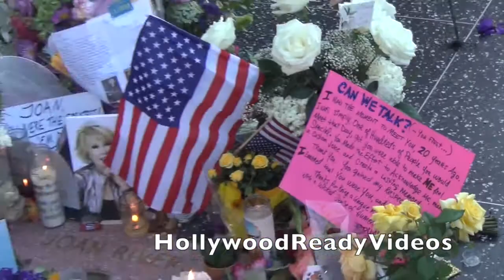Joan Rivers fans pay tribute at her Hollywood Walk of Fame Star in Hollywood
Joan's fans decorate the late stars Walk of Fame star.